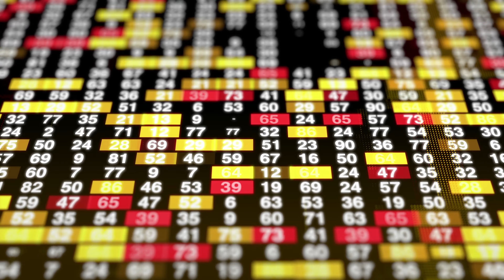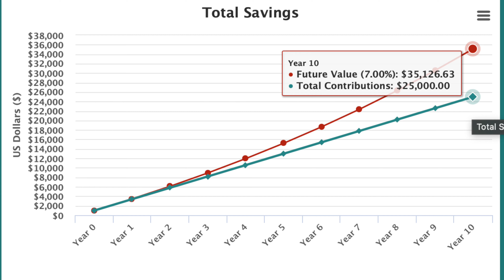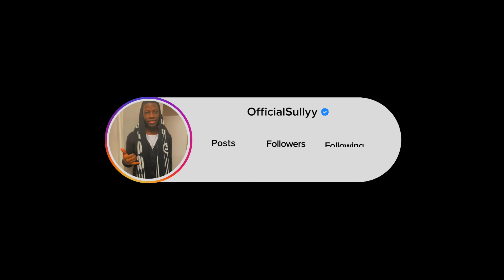Why You Stay Broke After Getting Paid (Money Mistakes To Avoid )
Have you ever wondered why you might get a better job or earn a large sum of money but, a month later you are back in the same financial situation you were in? This video goes through money mistakes you should avoid, to make more passive income.

Have any questions on Finance or Anything Else? Post it in the comments of this video

* Get a free stock share worth up to ‎£⁠100 using, Trading 212 to Invest account. link Below--

*Want to invest in yourself? -
Money book